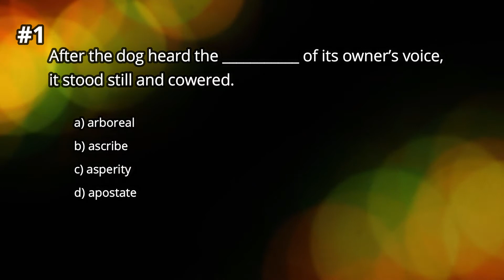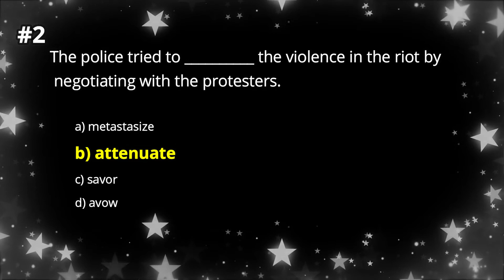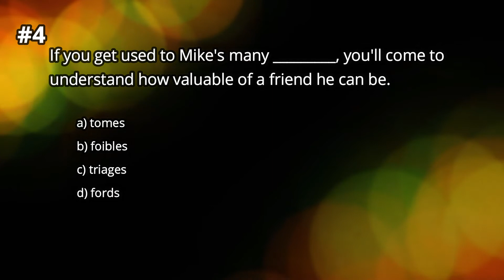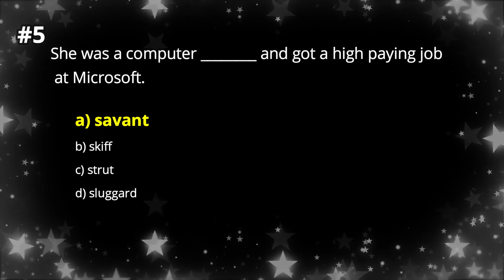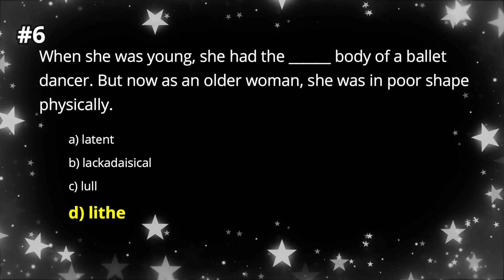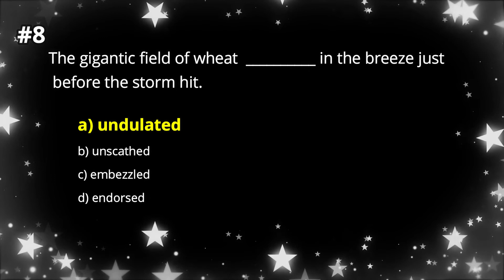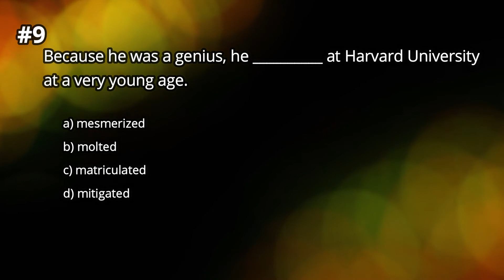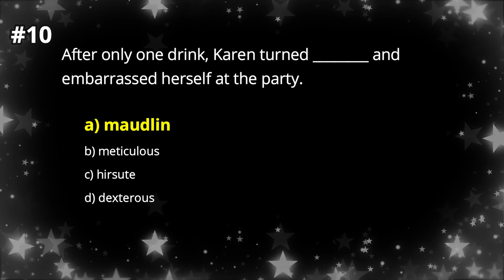ADVANCED LEVEL | ENGLISH VOCABULARY QUIZ | Part 24 | All American English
Hello everyone! This is the twenty fourth in the series of very challenging advanced vocabulary tests that I have created. If you need to practice for the Eiken (especially Grade 1st and  Grade Pre-1), the TOEFL iBT and many other tests similar to them, this series should help you.  Good luck and keep practicing!

☆☆SUGGESTED VIDEOS☆☆☆☆☆☆☆☆☆☆☆☆☆☆☆☆☆☆